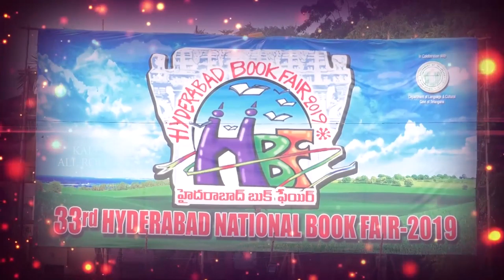పిల్లలకి చదువంటే ఎందుకు కష్టం .ఉపాధ్యాయులు ఏం చేయాలి ?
పిల్లలకు చదువుకోవటం అంటే ఇష్టం ఉండదు  చదువు కోవటానికి .చాలా  కష్టపడుతూ ఉంటారు .ఇలాంటి పిల్లల విషయంలో తల్లిదండ్రలు ఉపాధ్యాయులు ఎలాంటి జాగ్రత్తలు తీసుకోవాలి .సైకాల జీస్ట్టులు ఏం చెప్పారు.